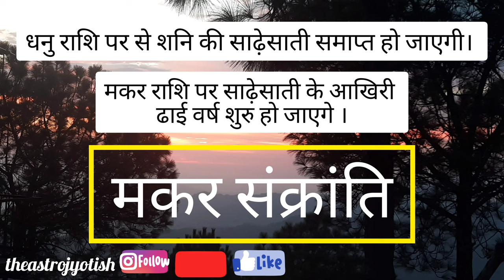मकर संक्रांति पर्व क्यों मनाया जाता है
for taking appointment email at -